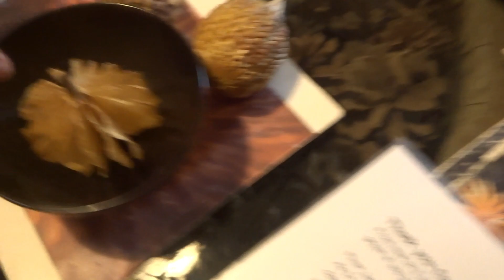HIMITO 光水土＠金沢市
たんぽぽの綿毛やドライフラワーや柑橘類の皮を使った幻想的なアート作品が飾られた美術館　BGMはMUSMUS